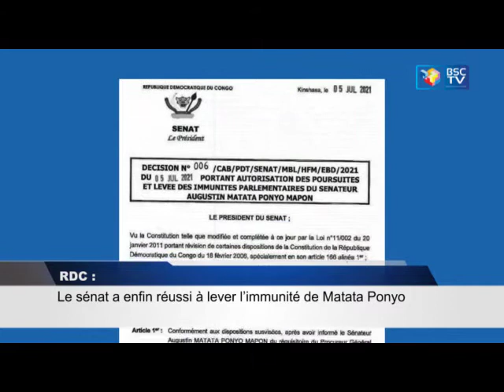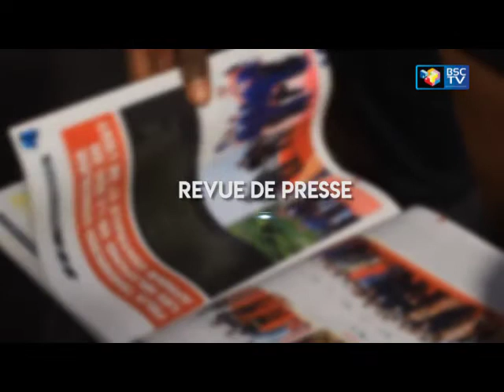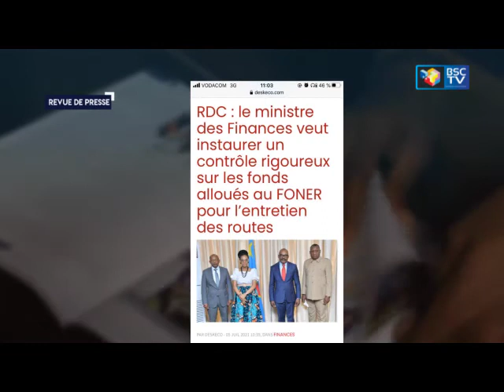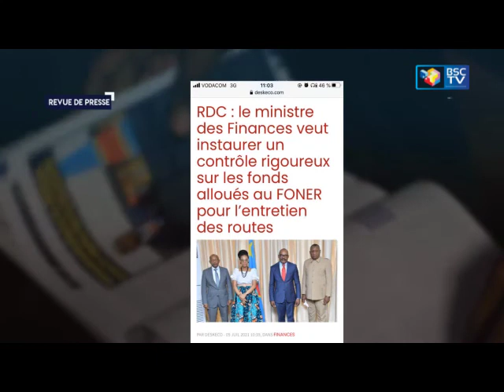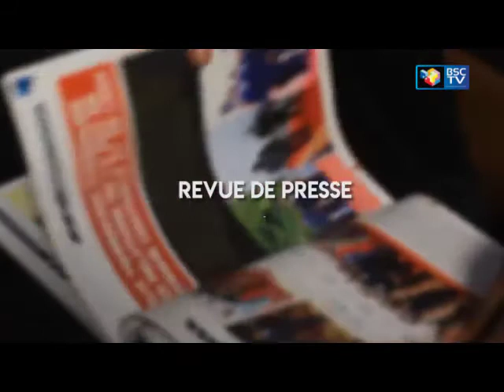INFOS RDC: JT ET REVUE DE PRESSE DU 06_07_2021